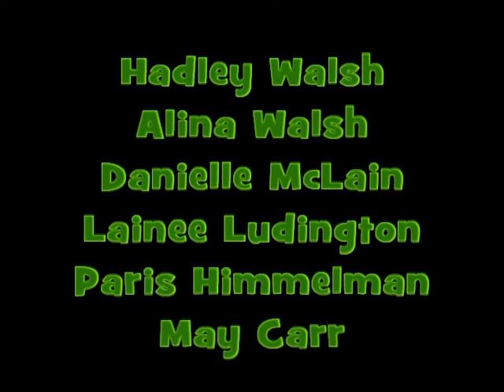What A Day! (Metamorphosis Make-A-Movie Camp)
This film was made during a weekend Make-A-Movie camp at Metamorphosis Performing Arts Studio. The kids learned about character development, story structure and acting on film, and they combined all their creative ideas to create one awesome movie. For more information about acting programs, visit my